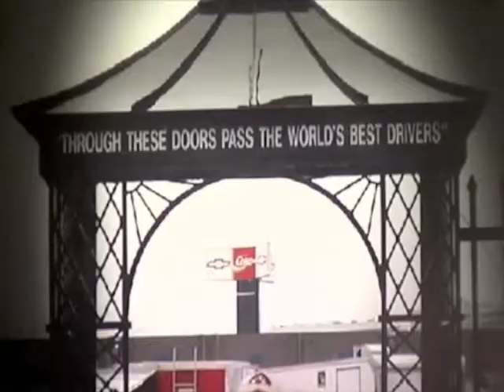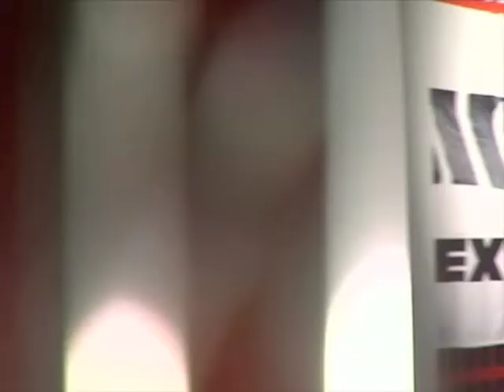Con way Intro video 2009 part 1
Video used by Con-way Freight to introduce Colin Braun to people attending NASCAR races at Con-way hospitality